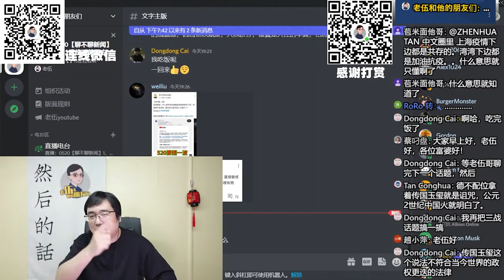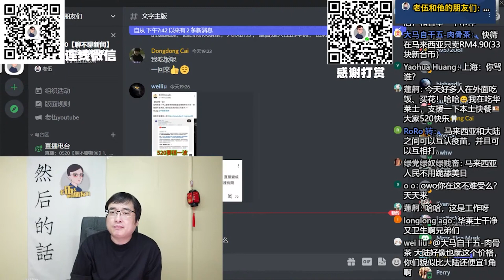国民党称，台湾有 “四高”，看似为民请命，是 “蠢” 到不懂台湾人，还是 “坏” 到替民进党解套？